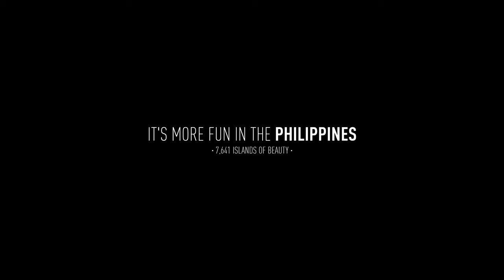【4K】🌏 ASIA as you have never seen before 2019 🔥 3 ¾ Cinematic Hours Aerial Film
The final 4K *extended* footage of my drone flights in Asia (Vietnam, Malaysia, Taiwan, Singapore, Macau, Thailand, China, Japan, South Korea, Philippines, Mongolia, Hong Kong and Iran); project finished & uploaded on 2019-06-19 by One Man Wolf Pack UltraHD Drone Footage.

▶️ 1 Vietnam @ 0:00
▶️ 2 Malaysia @ 35:33
▶️ 3 Taiwan @ 1:07:59
▶️ 4 Singapore @ 1:38:34
▶️ 5 Macau @ 1:55:34
▶️ 6 Thailand @ 2:00:49
▶️ 7 China @ 2:22:00
▶️ 8 Japan @ 2:28:22
▶️ 9 South Korea @ 2:44:39
▶️ 10 Philippines @ 3:10:04
▶️ 11 Indonesia @ 3:19:40
▶️ 12 Mongolia @ 3:31:01
▶️ 13 Hong Kong @ 3:36:04
▶️ 14 Iran @ 3:39:05

Media data: This drone video (3:45:24h playtime) is an extraction of my multipleGB Bangkok 4K Drone Video Footage & Bangkok Drone Pictures. Copyright protected Footage and Photos on Sale. One Man Wolf Pack Contact

Bangkok Drone Flight: Asia is Earths largest and most populous continent, located primarily in the Eastern and Northern Hemispheres. It shares the continental landmass of Eurasia with the continent of Europe and the continental landmass of Afro-Eurasia with both Europe and Africa. Asia covers an area of 44,579,000 square kilometres, about 30% of Earths total land area and 8.7% of the Earths total surface area. The continent, which has long been home to the majority of the human population, was the site of many of the first civilizations. Asia is notable for not only its overall large size and population, but also dense and large settlements, as well as vast barely populated regions. Its 4.5 billion people constitute roughly 60% of the worlds population. In general terms, Asia is bounded on the east by the Pacific Ocean, on the south by the Indian Ocean, and on the north by the Arctic Ocean. The border of Asia with Europe is a historical and cultural construct, as there is no clear physical and geographical separation between them. It is somewhat arbitrary and has moved since its first conception in classical antiquity. [wikipedia // Google]

Video [Internal ID 401] taken in 2016 + 2017 + 2018 + 2019 and published in 2019

Music (et al):
(Kuala Lumpur)
Krys Talk - Fly Away
(Kuala Lumpur at Night)
(Great Wall of China)
(Hong Kong)
Halcyon - Runaway (feat. Valentina Franco)
(Macau)
Anikdote & Culture Code - Don't Let It Go (feat. Brado Sanz)
(Tehran)
Jo Cohen & Sex Whales - Run Away (feat. Lusil)
(Taipei)
(Perth)
Andrea Giordano - The Phoenix Flight
(Mount Zao)
Alexey Pogorelov - Blue Rose
(Kathmandu)
(Bhutan)
bvd kult - Made Of Something (feat. Will Heggadon)
(Oman)
(Mongolia)